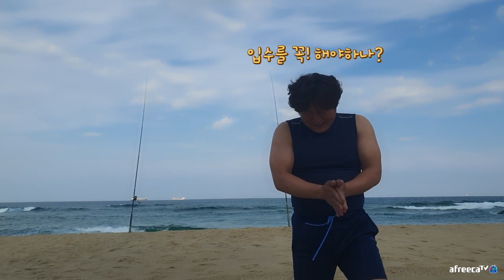원투 하던 중에 으따에게 무슨 일이? 원투낚시 삼척포인트 삼척해변 What happened to Utta during the one-two? Samcheok Beach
구독!좋아요!알람!
로드:다이와 토너먼토이소대 5-530& 다이와 롱서프
릴:시마노 스핀파워
삼각대:알리(유럽형식사각대)(보조스탠드:아이언피싱,인오토)
채비:직결채비
원줄:8합사3호
봉돌:강성볼30호
목줄:카본8호
바늘:티타늄바늘15호
미끼:개불